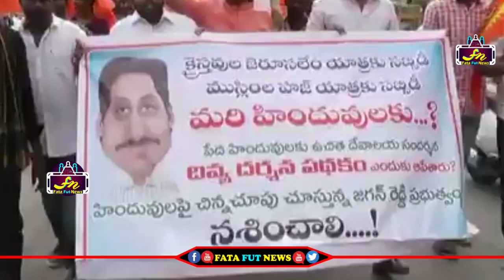హిందువుల మనోభావాలను కించపరిచేలా వ్యవహరిస్తున్నా జగన్ పై రెచ్చిపోతున్న హిందువులు | Fata Fut News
Watch#